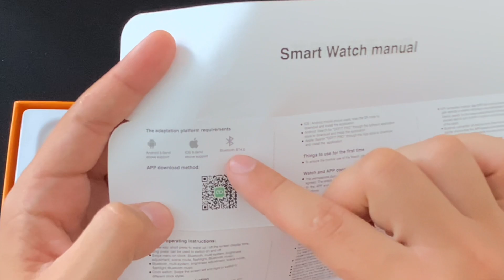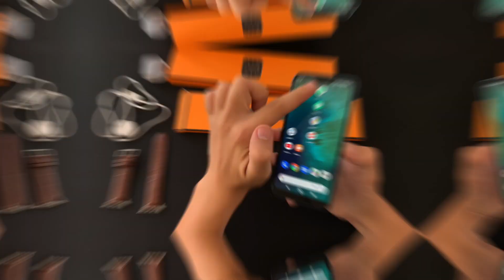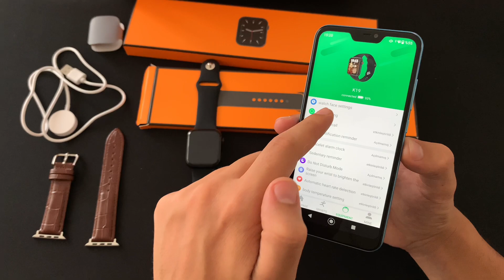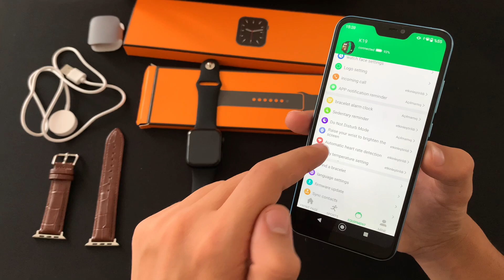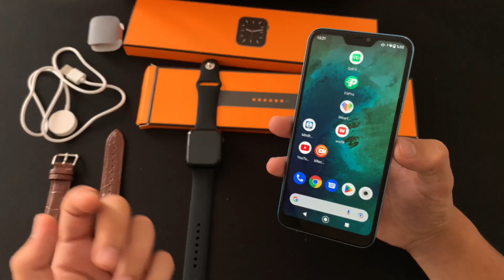EN YENİ WATCH|HERMES REPLİKASI!(Apple Watch 7 45mm Replikası🔥)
Herkese Selam,

Saati satın almak isteyenler aşağıdaki linkten iletişime geçebilirler.

Bu tarz saatleri kıyaslama yaparken orijinal ürünler ile kıyaslama yapmamaya sadece tasarımsal açıdan benzerliklerine dikkat çekmeye çalışıyorum. Sizlerde satın almak istediğiniz modeller arasında kıyaslamayı replika modeller arasında yapmalısınız bu modelin diğer modellere göre + yönleri olduğu gibi - yönleride bulunuyor videoyu detaylı izlemenizi ve bu tarz içeriklerin devamı için kanalıma abone olmanızı istiyorum.
Aklınıza takılan her soru için videoya yorum yaparak benimle iletişime geçebilirsiniz.
Keyifli Seyirler...